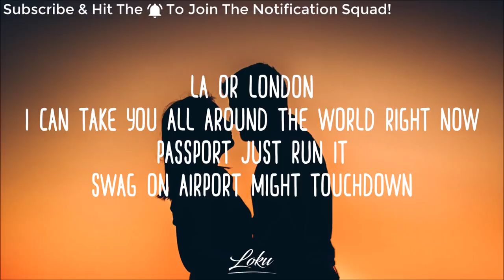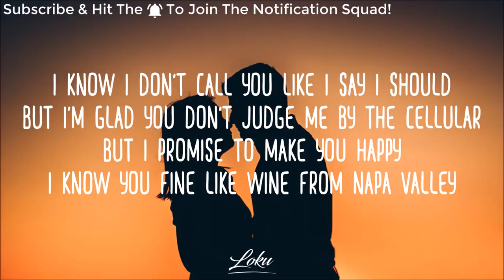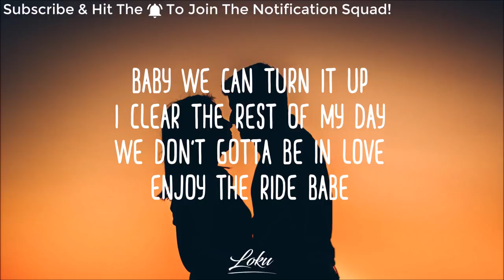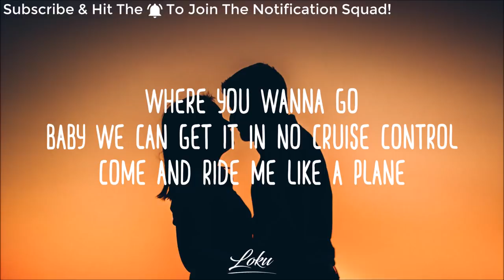Sean Sahand - 737 (Lyrics) ft. Sage the Gemini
• Lyrics

Intro: Sage The Gemini

Yeah you already know me S-A-G-E
Yeah we gone start it off right
Me and Sean Sahand rocking off white
Pull up and all the cars off white
Kick ya man to the left and its alright

Verse: Sean Sahand

LA or London
I can take you all around the world right now
Passport just run it
Swag on airport might touchdown
It seems we landed in the party
You the type of girl to get naughty
Girl you know we can stunt right now
Drink this up getting drunk right now

Baby we can turn it up
I clear the rest of my day
We don't gotta be in love
Enjoy the ride babe

Baby we can get it in no cruise control
Come and ride me like a plane
Like I'm 737, baby come ride me like a 737 like oh

Verse: Sage The Gemini

I know I don't call you like I say I should
But I'm glad you don't judge me by the cellular
But I promise to make you happy
I know you fine like wine from Napa Valley
You the type I can drive to from far away
Drive back and still feel you from a far way
Got me listening to whatever my heart say
She don't care about the fame we do car days

Verse: Sean Sahand

Monte Carlo getting hundreds
Must be good luck cause I'm up right now
Just grab what you want babe
Go and live it up I'll show you how
When the light off its a movie
Ain't no telling what you do to me